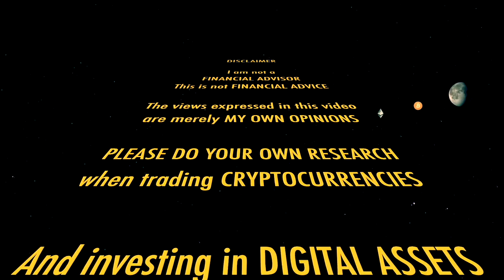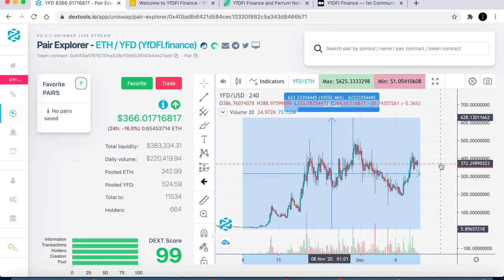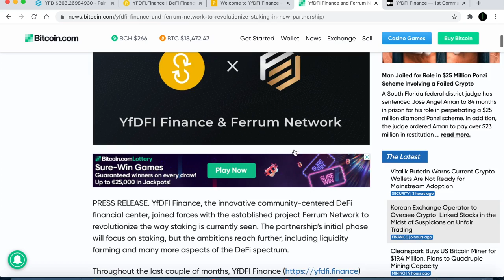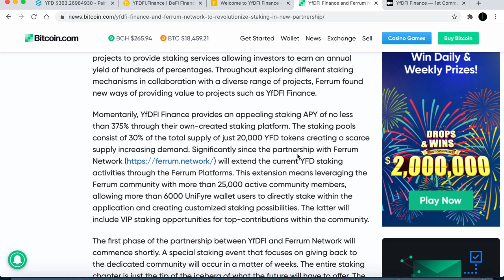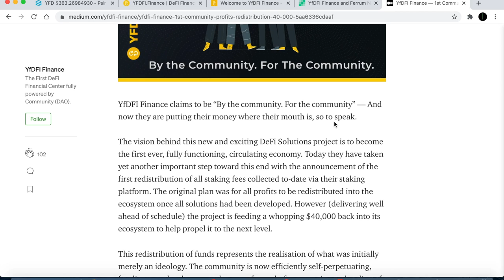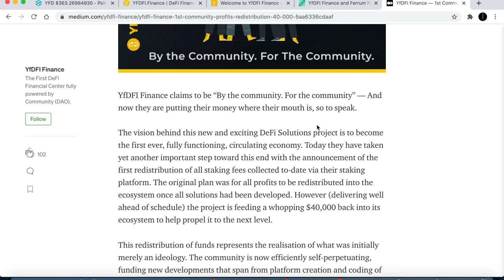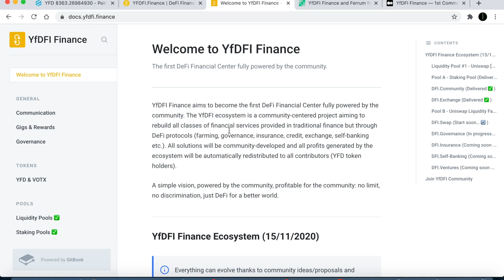Huge YFDFI Finance $YFD GAINS! + Ferrum Network $FRM Staking Partnership & More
The First DeFi Financial Center powered by Community.

I do not expect them, but donations are always accepted and appreciated:
My addresses -
BTC: 3A9EcsoaZQquiu4uVGQojXbE84VHGrDnp8
ETH: 0xc4359587C848e6caCE36bF6A6b326C8d16d36BD8